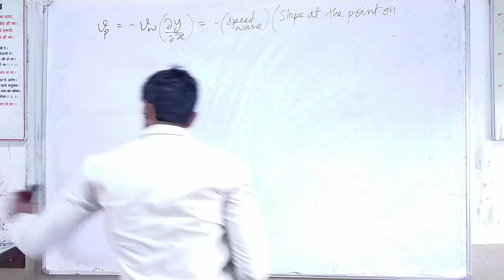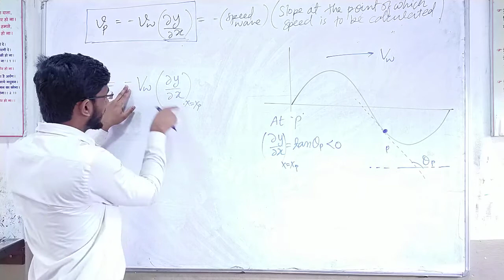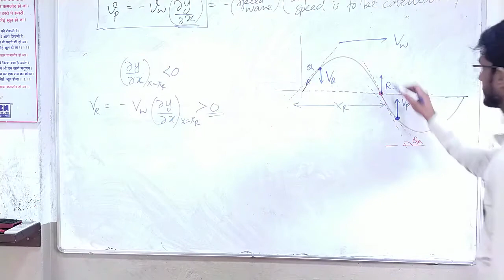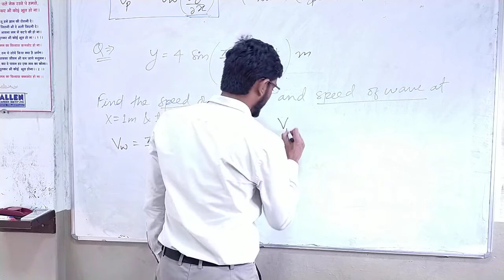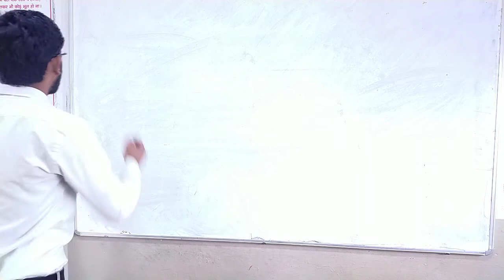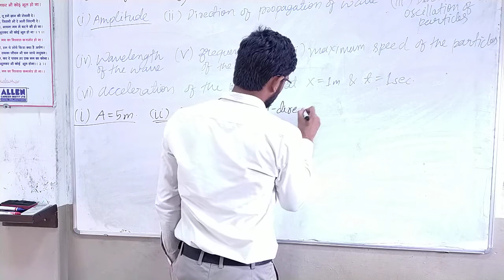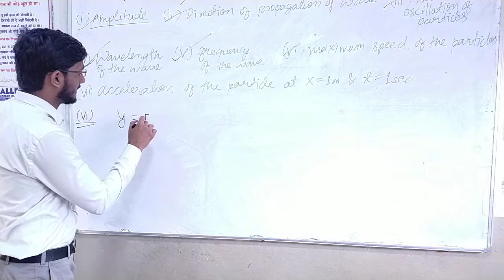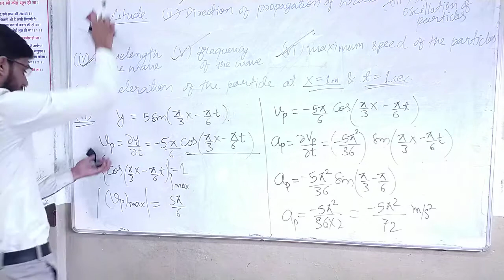Wave 5 part 1